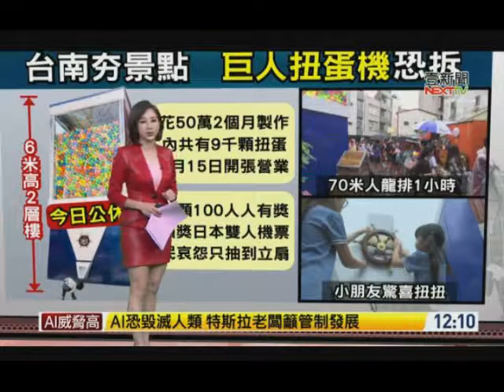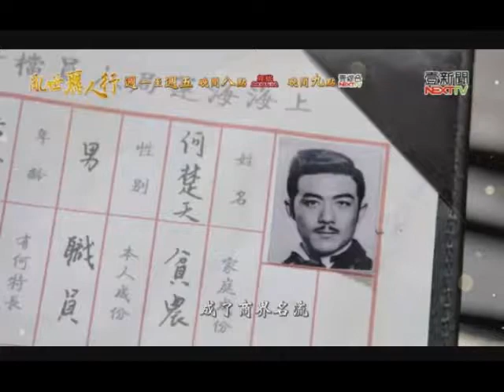20170717 壹電視午間新聞 主播許耀云播報片段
壹電視午間新聞 主播許耀云